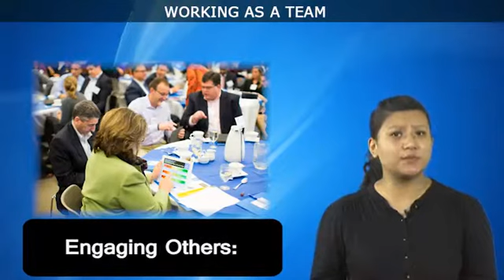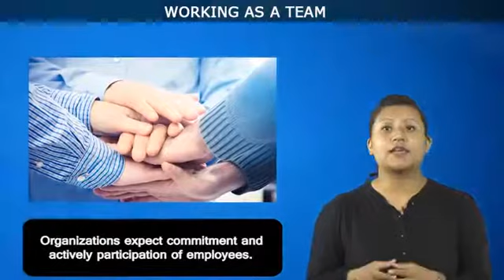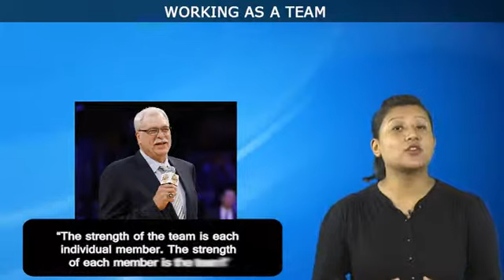WORKING AS A TEAM